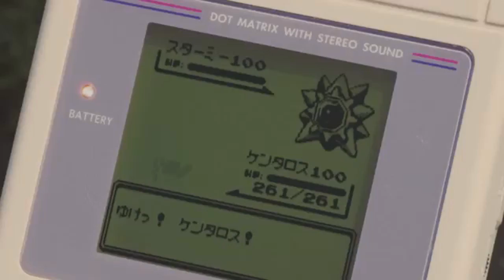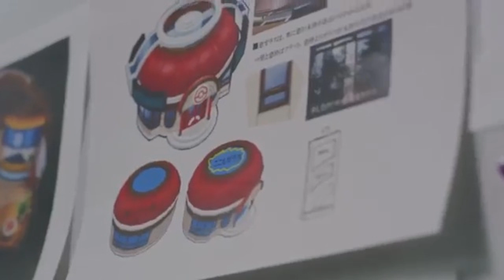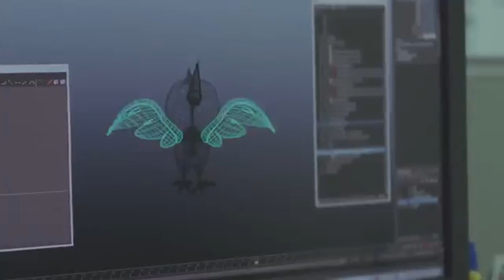Pokemon Sun and Moon Thoughts and Breakdown! (New Pokemon Game 2016)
i Know im late but here you go!

Welcome to The Gamer Trials, Just Two Friends Making Videos and Trying To Be Funny!